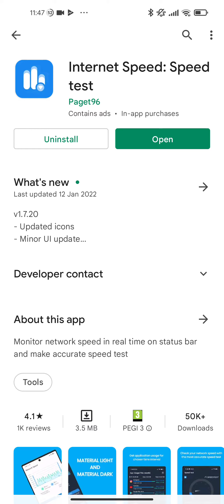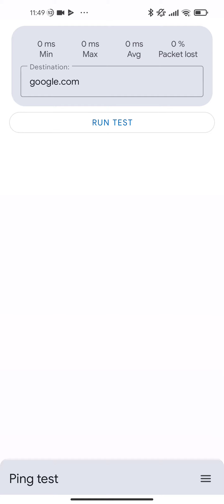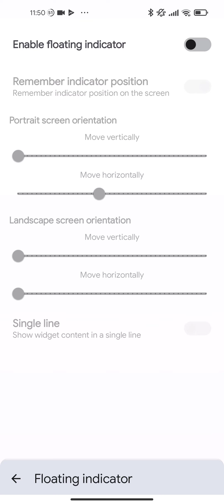Internet Speed: Speed test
⏱️ The most accurate speed test
📊 Easy access to bandwidth speed and usage
🔃 Fully customizable speed indicator

🔃 NetSpeed Indicator is a convenient, small, and simple network tool with useful features that allows you to discover your download and upload speeds, check ping, analyze and get connected devices on Wi-Fi, speed test, and many more.
Check current Download/Upload speeds directly from your status bar, notification, or in-app itself, available in kbps, Mbps or KB/s, MB/s
Since Android doesn't show network connection statistics on screen, you are not able to see current internet bandwidth used for upload and download.
You can track the live network information for any kind of a network (2G, 3G, 4G, 5G, Wi-Fi)!

Net Speed indicator also contains other functions:
⭐ Speed test - The most accurate speed test (by ookla)
⭐ Check Today's and Monthly usage of Data and Wi-Fi usage for both sent and received bytes.
⭐ App stats - A place to check the app data and WiFi usage over a chosen period of time.
⭐ Floating widget - Floating bubble (also expandable on tap) showing the current Upload/Download speeds.
⭐ Wi-Fi Analyzer - Check more info about your and available Wi-Fi hotspots (SSID, BSSID, Signal strength, MAC, ID, frequency, and many more).
⭐ Ping test - Test PING on any destination(by default is google.com), and get min, max, and average ping, including packet loss.
⭐ Discover devices - Find all devices connected to your Wi-Fi, get info about them.

Available in-app subscription for ads removal:
- Disable ads for 24h (can be used every day for free, unlimited)
- Disable ads for 1 week
- Disable ads for 1 month

💁 I'm listening for suggestions from the users and trying to implement them as soon as possible. 90% of the suggestions are actually there. Check the links below for more.

If you have a suggestion, ideas, or anything else including reporting bugs, join the discussion group on this link: